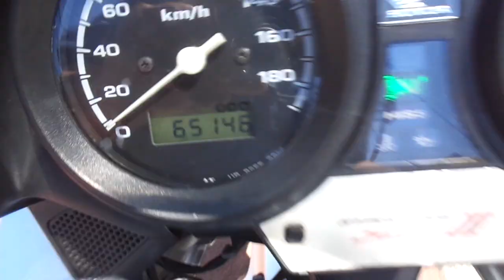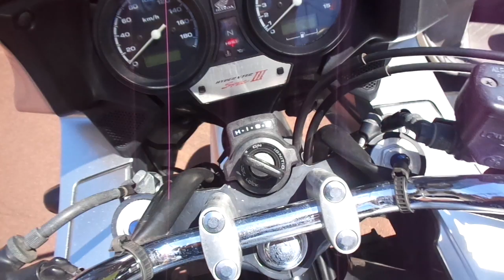CB400スーパーボルドール 中古車 バイクショップ名:アットバイク